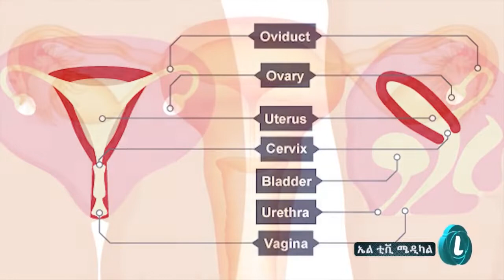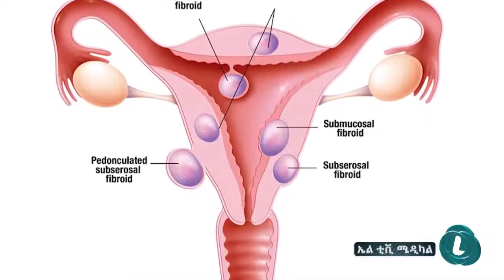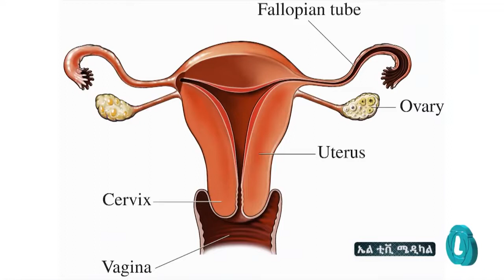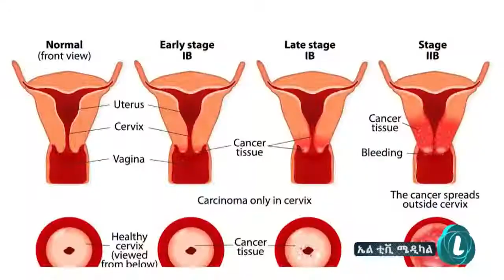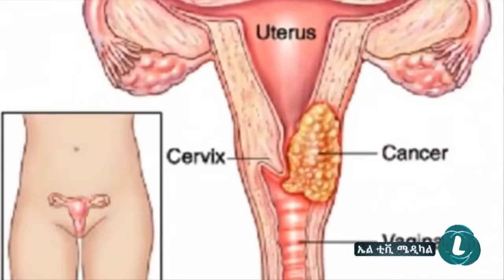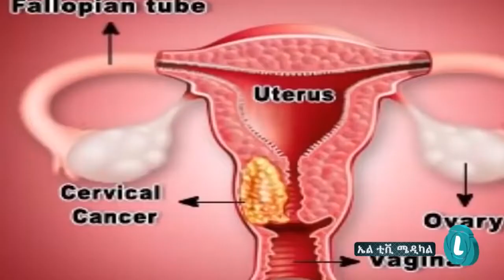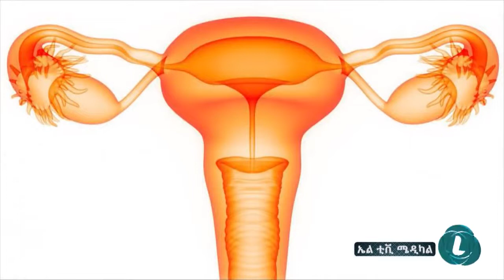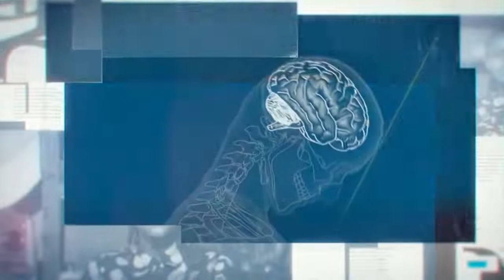ሰኞ ሜዲካል... የማህፀን እጢና መፍትሄዎቹ